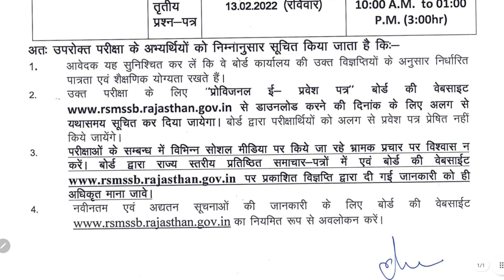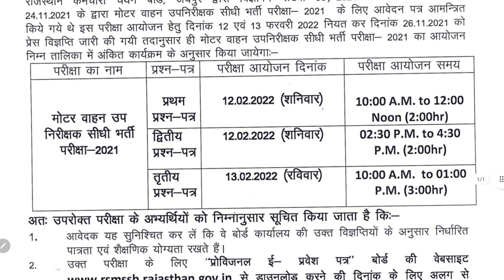RSMSSB MVSI Exam Date 2022 | MVSI Vacancy In Rajasthan 2022 | MVSI Update | MVSI News Today | Latest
RSMSSB MVSI Exam Date 2022 | MVSI Vacancy In Rajasthan 2021 | MVSI Update | MVSI News Today

Rsmssb released official Notification for Motor Vehicle Sub Inspector Exam Date.